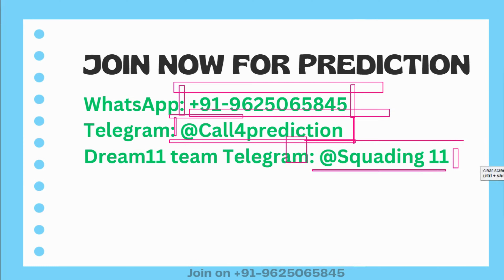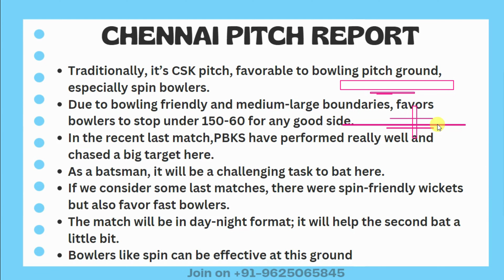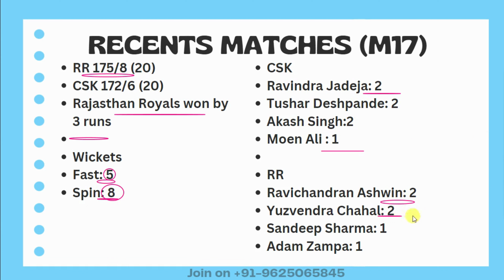MA chidambaram stadium chennai pitch report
MA Chidambaram Stadium, Chennai

Pitch Report IPL 2023
Chennai International Cricket Stadium
IPL Matches in Chennai Pitch 2023 Analysis
Updated Chennai Stadium Pitch Report
Chennai International Stadium
pitch analysis
IPL
IPL 2023
Chennai international stadium
Chennai cricket stadium pitch report
Pitch report

Chennai Cricket Stadium
Chennai cricket stadium batting or bowling pitch
Chennai pitch report
Chennai International Stadium
Chennai international cricket stadium pitch report
IPL pitch report
Chennai international stadium pitch report
Chennai cricket stadium
Chennai pitch report
MA Chidambaram Stadium, Chennai pitch report today match
Chennai international stadium
Chennai stadium pitch report
Chennai international cricket stadium boundary length
Chennai pitch report today match